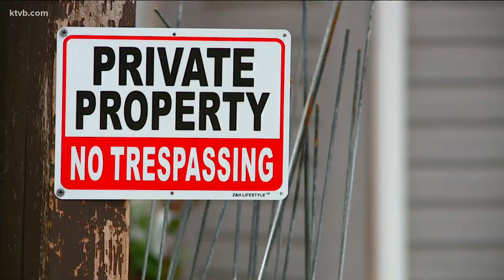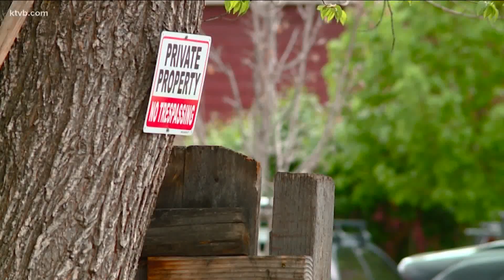Boise Police explain how residents can approach door-to-door sales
The City of Boise said even if a solicitor is licensed, they are required to be honest about how they work for. You have a right to not feel threatened in your home.